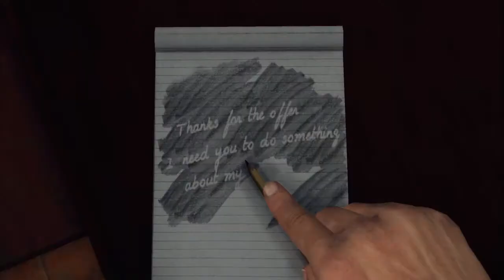L.A. Noire - Enquêtes et interrogatoires